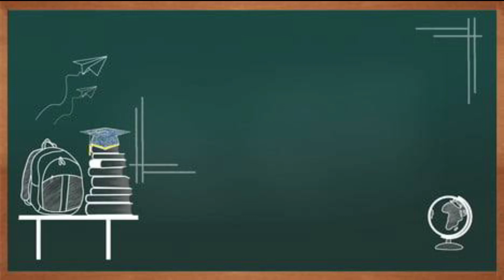UP SI and UP Constable Bharti Nodification/ Police Bharti Full detail /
UP SI and UP Constable Bharti Modification/ Police Bharti Full detail / @study24withvivek